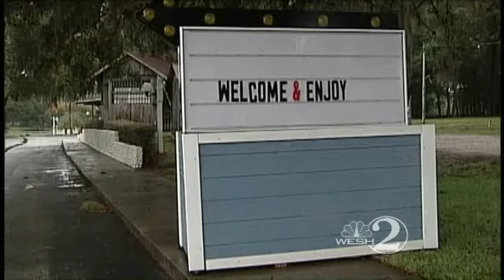City Evicts Popular Wedding Venue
The city changes the locks on a historic property in Apopka.